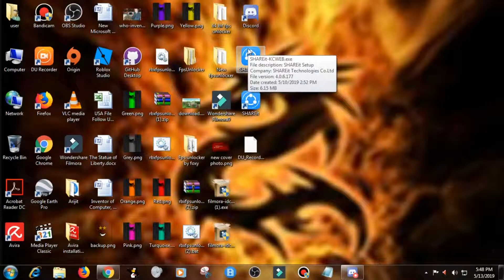*TOP* 10 JAILBREAK YOUTUBERS OF ALL TIME!!!